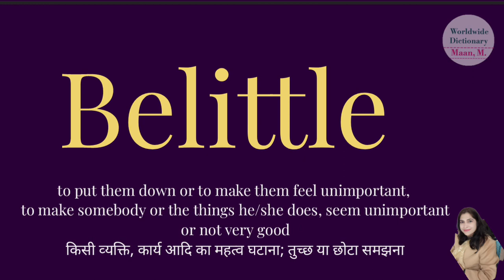Belittle meaning l meaning of belittle l belittle ka matlab Hindi mein kya hota hai l vocabulary